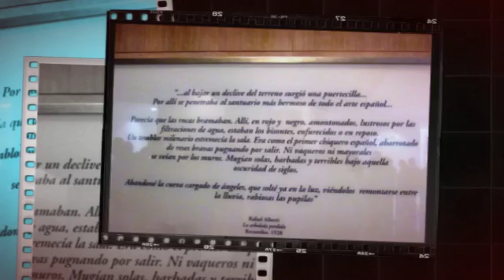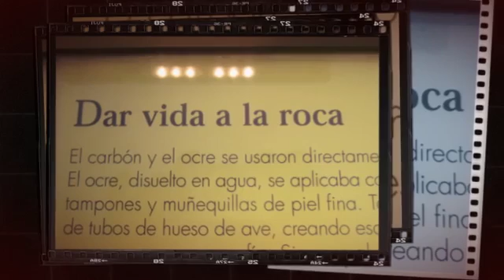Mi video Stupeflix